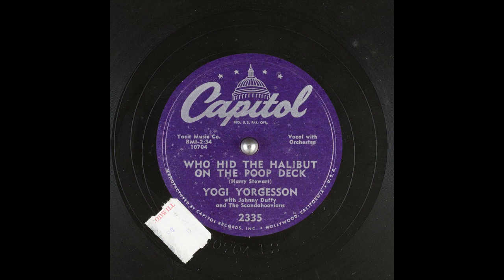WHO HID THE HALIBUT ON THE POOP DECK YOGI YORGESSON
1953
Performer: YOGI YORGESSON; Johnny Duffy and The Scandahoovians
Writer: Harry Stewart